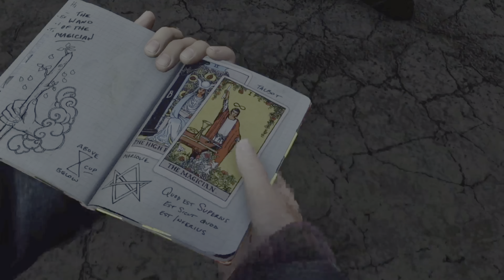Uncharted 3: Drake's Deception - Chapter 8: The Citadel